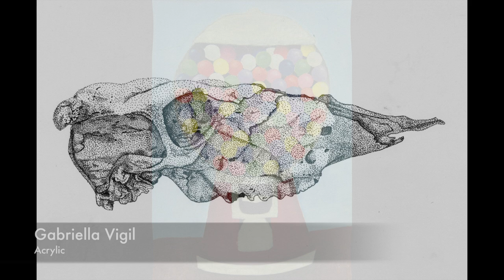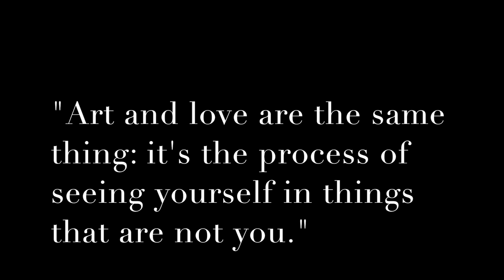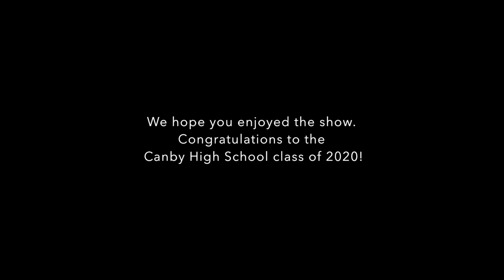2020 Spring Art Show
Presenting the 2020 Spring Art Show featuring artwork from over 100 students at Canby High School.